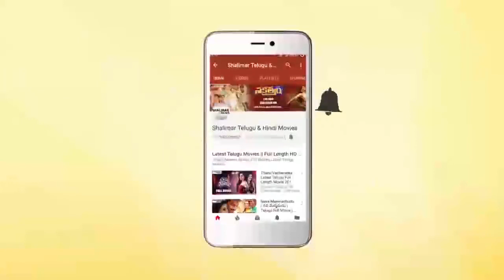Brahmanandam & Shakeela Funny Comedy Scene || Ultimate Comedy Scenes || Shalimarcinema